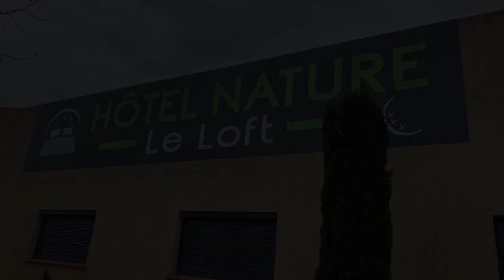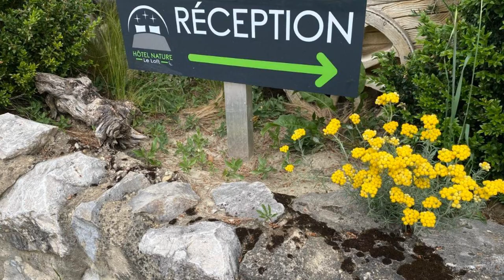HOTEL NATURE LE LOFT, Pierrelatte, France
About Property:
Located in Pierrelatte, 300 m from Crocodile Farm, HOTEL NATURE LE LOFT provides accommodation with an outdoor swimming pool, free private parking, a bar and a garden. This 3-star hotel offers a concierge service. The hotel offers garden views, a terrace, a 24-hour front desk, and free WiFi is available.
At the hotel every room has air conditioning, a wardrobe, a flat-screen TV, a private bathroom, bed linen, towels and a patio with pool view. All units at HOTEL NATURE LE LO...
Property Type: Hotel
Address: 9 ALLEE DES BLACHETTES, 26700 Pierrelatte, France
Searching For
1. HOTEL NATURE LE LOFT - Pierrelatte - France
2. HOTEL NATURE LE LOFT - Pierrelatte - France Address
3. HOTEL NATURE LE LOFT - Pierrelatte - France Rooms
4. HOTEL NATURE LE LOFT - Pierrelatte - France Amenities
5. HOTEL NATURE LE LOFT - Pierrelatte - France Offers and Deals
Audio Credit:
Track Title: Subway Dreams
Artist: Dan Henig